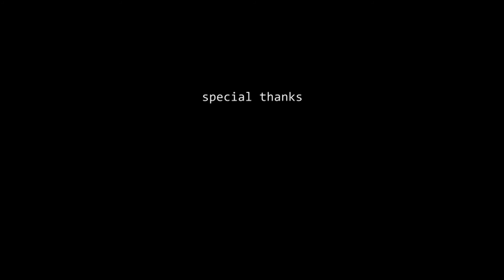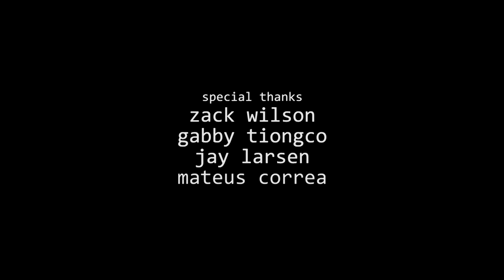tagger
This was something I've been working on in an animation class for a while now. After months of effort, it's finally done. While it has its flaws, I must say I'm quite proud of it. It's also quite different from what I normally upload, since I did this for school and not necessarily as a hobby, so don't expect much too much more stuff like this in the future. However, if you really liked it, let me know if you want to see more and I'll see what I can do. Thanks!

P.S. I recommend headphones. I wasted way too much time on the audio.